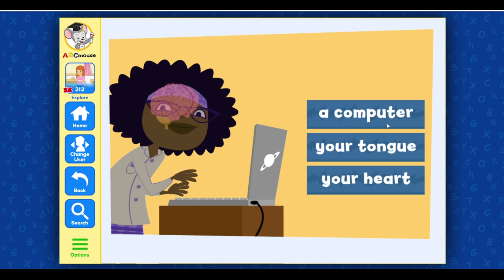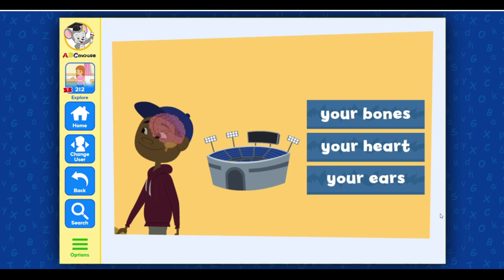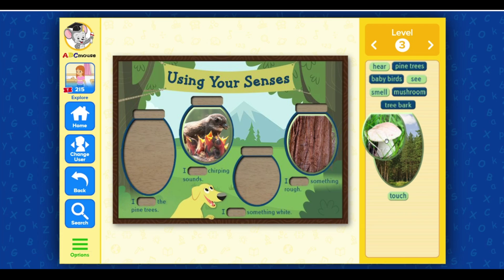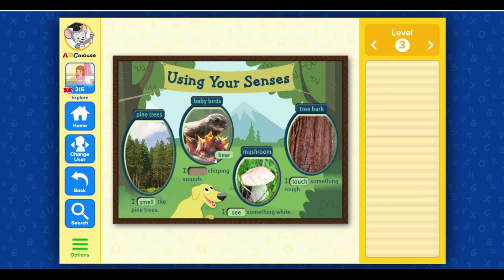053 ABC Mouse - Kids Learning -Level 9 Lesson 4 -Professor Hester's Robot Senses - Using your Senses